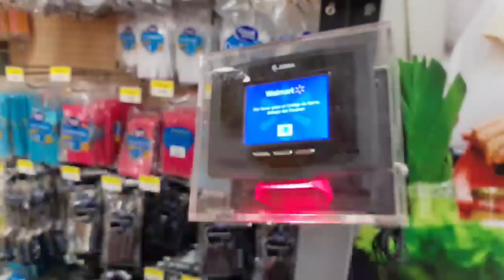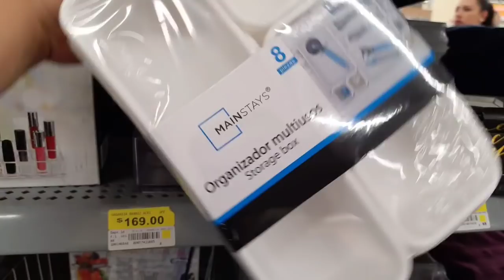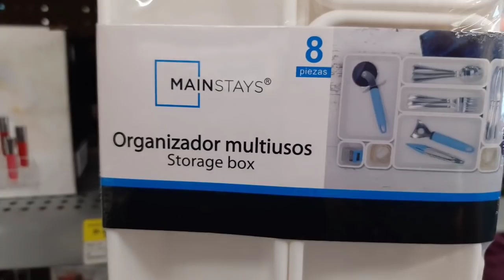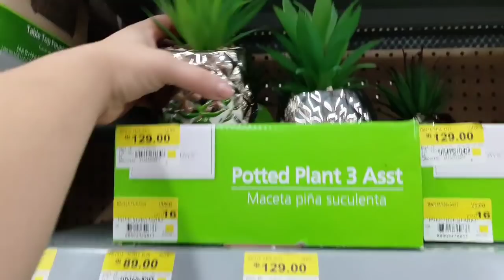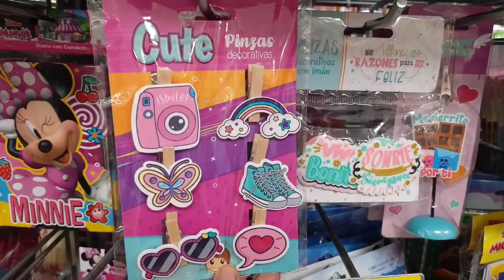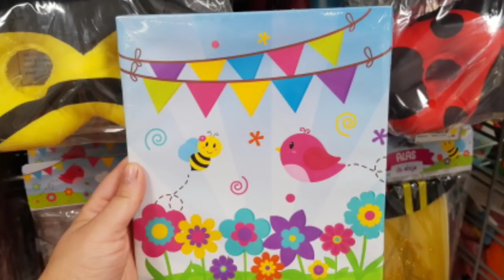Prichos primavera , Walmart Rebajas y novedades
Holaaa
El día de hoy fui a "porta San angel " a hacer un recorrido con ustedes y
Oigan hay cosas super bonitas en prichos esta primavera se están luciendo espero encuentren lo que buscan las y los quiero 😘😘😘

Grupo

Issis swing
Intro issis